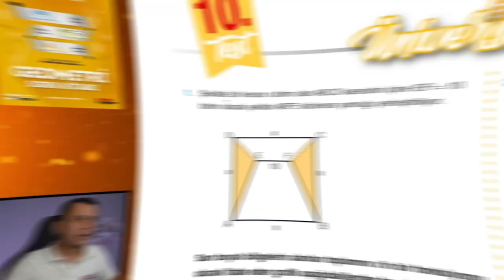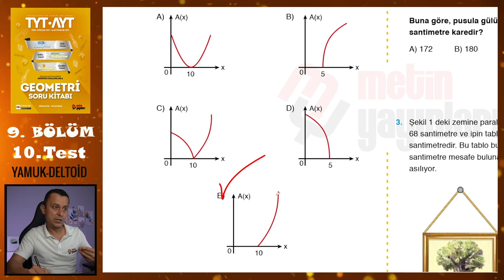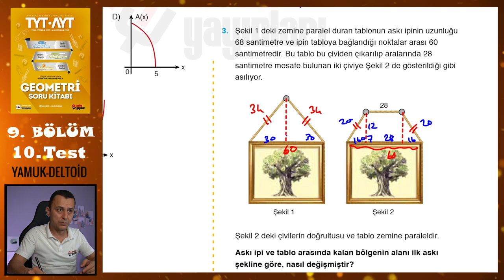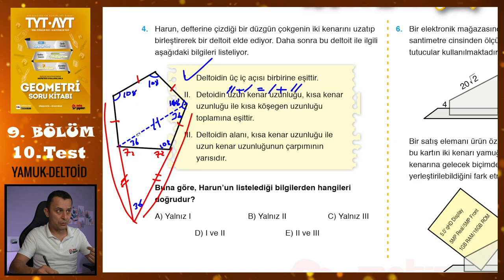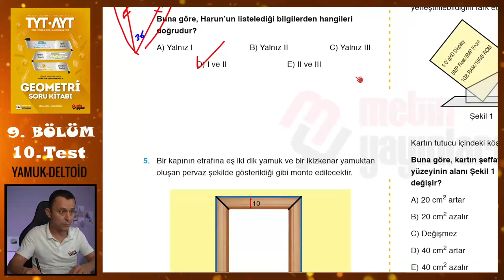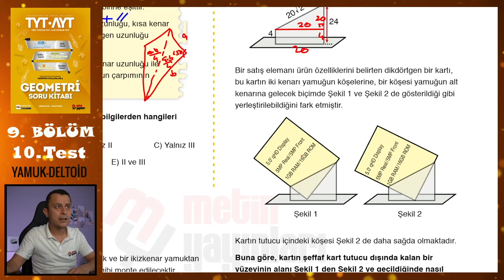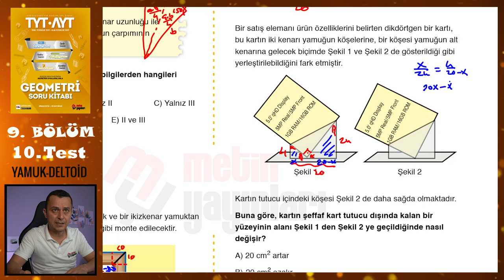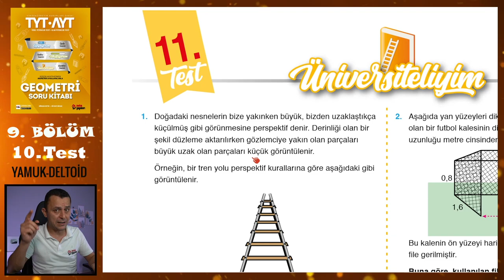10. Test | 9. Bölüm | Yamuk-Deltoid | METİN YAYINLARI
Metin Yayınları Geometri Soru Kitabındaki 9. Bölümdeki Yamuk ve Deltoid konusundaki 10. Test'in çözümü